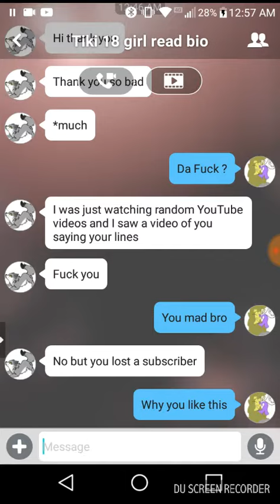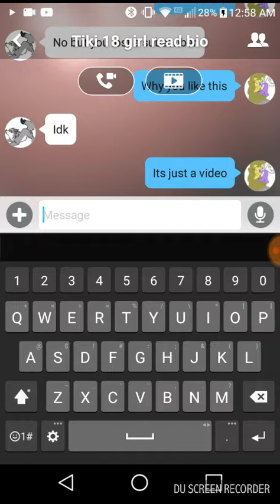She's mad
Lol